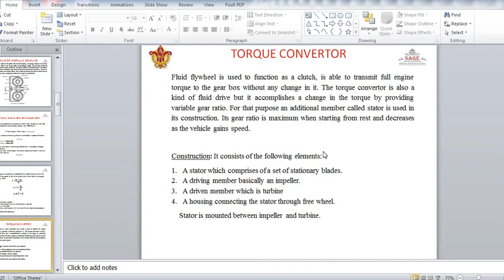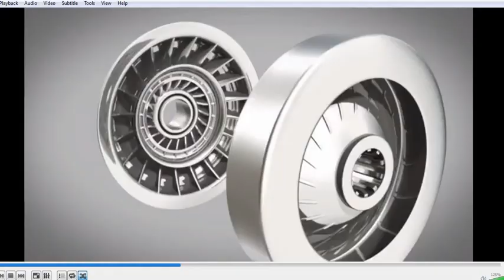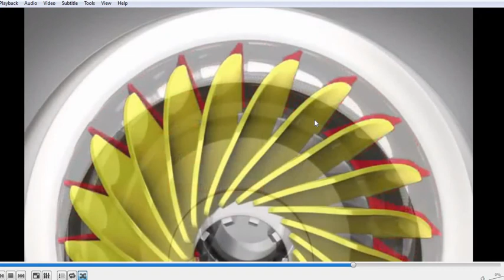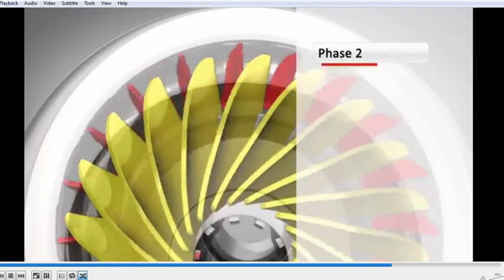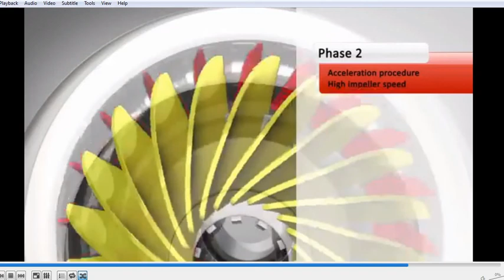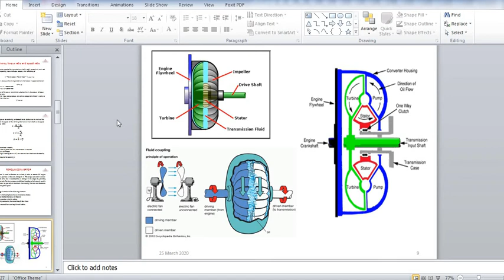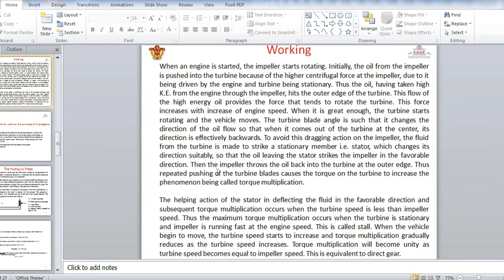ME 603, TM, Unit 5: Lecture 2: Torque converter by Dr. Alok Agrawal